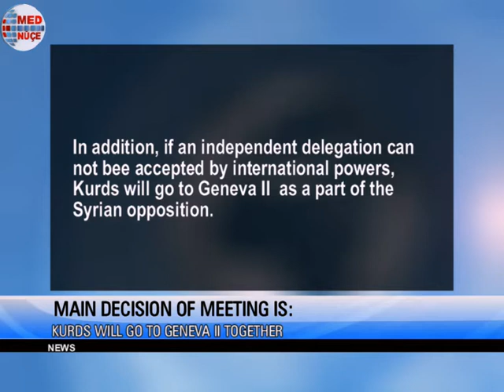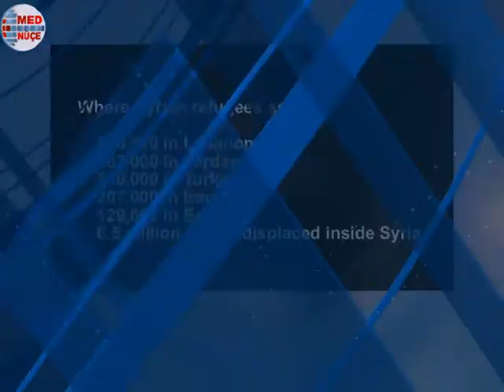MED NEWS 19/12/13